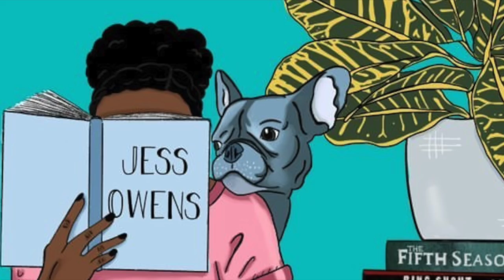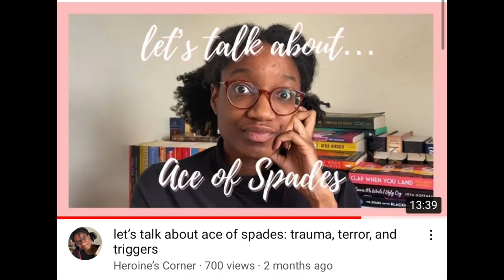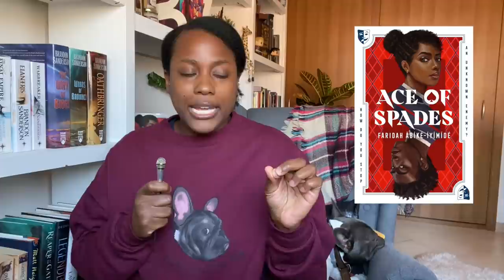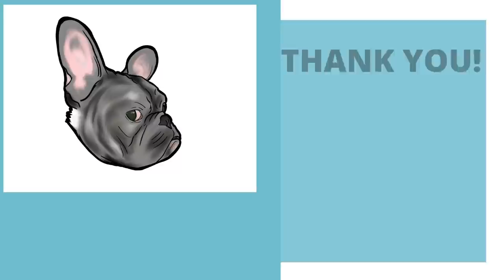THOUGHTS ON ACE OF SPADES | mostly spoilery chat | [CC]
🍂Hiii! Here are my thoughts on Ace of Spades. There is a brief non-spoiler part in the beginning and then mostly spoilers. Have you read it or are you planning to read it? If you have read it, please let me know any thoughts you have down below.

🍁If you want to send me mail:
United States